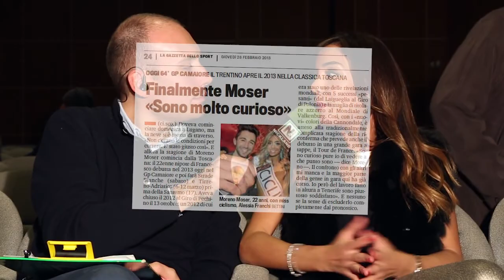Miss Ciclismo 2013: Le interviste - Alessia Franchi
Intervista ad Alessia Franchi. La piacentina, dopo essere stata eletta Miss Ciclismo 2012, ha condotto un programma in TV, Bike Channel su SKY, dedicato al ciclismo professionistico.